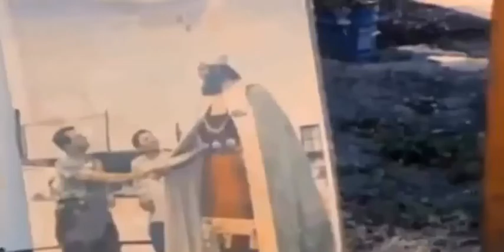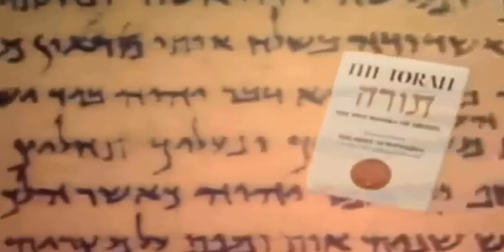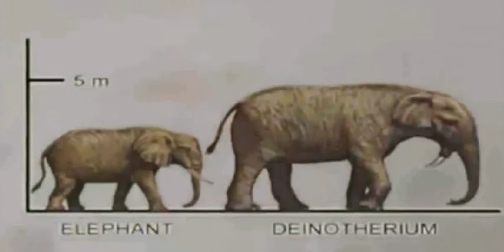Sự thật về người khổng lồ tập 2 | Bí ẩn khoa học | HoLybook 142